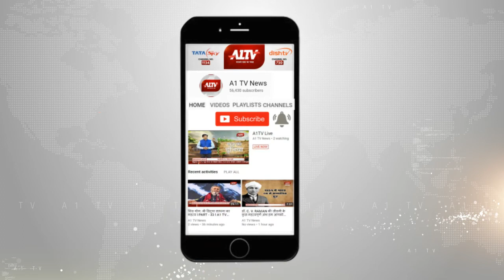भरतपुर : चिकित्सा राज्यमंत्री डॉ सुभाष गर्ग का दौरा ,,